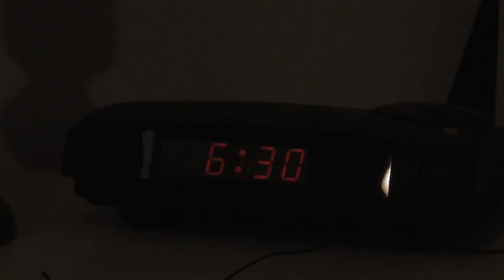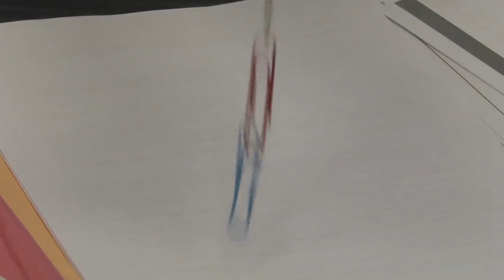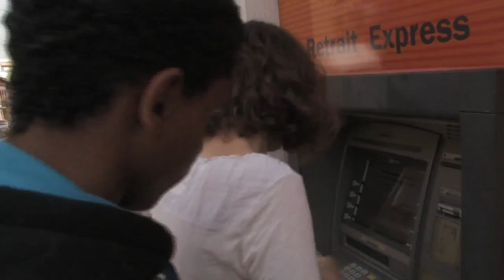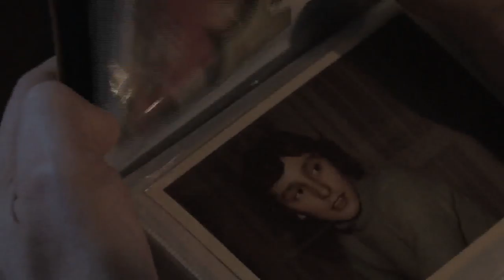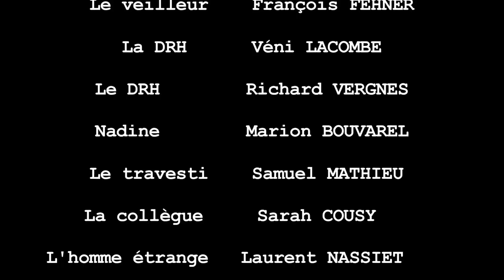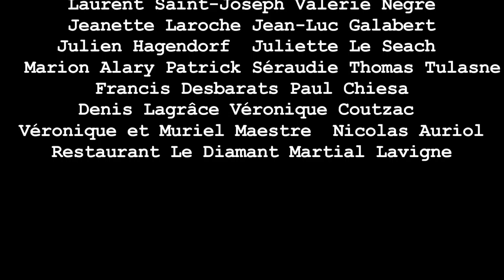Love Thy Neighbour ("L'Amour de son prochain")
HD 16/9 . 2013. Stéréo. 1h20. French language . English subtitles.

Alain meets Estelle in unsetting circumstances. They'll then have to share a heavy secret. What they don't know is that a witness, Balthazar is watching them...

On the verge of film noir and dark burlesque, a dramatic fantasy about lonelinesses bumping into each other.

Screenplay, direction, photography and editing : Benoît Maestre

Cast : Hélène Dedryvère, Denis Rey, Didier Le Gouic,  Guillaume Destrem, François Fehner, Marion Bouvarel, Samuel Mathieu,  Véni Lacombe, Sarah Cousy, Laurent Nassiet, Richard Vergnes

Sound engeneering :  Emmanuelle Schies et Mathieu Soudais

Original soundtrack and mixing : Mathius Shadow-Sky

Luciole Prod / La Trame 2013